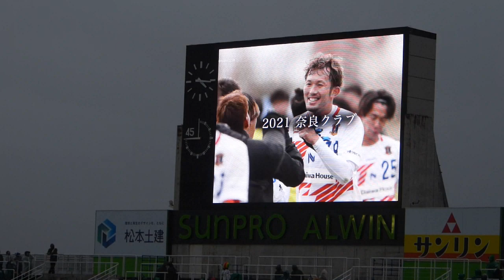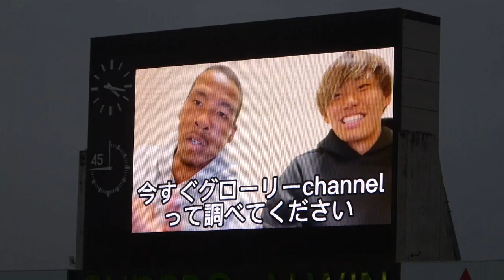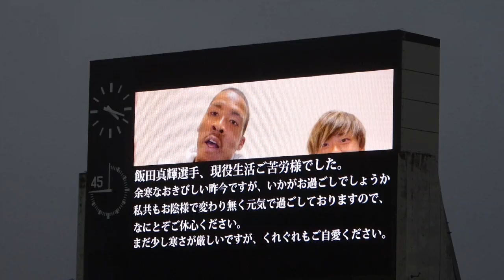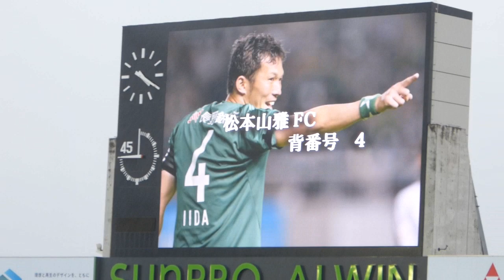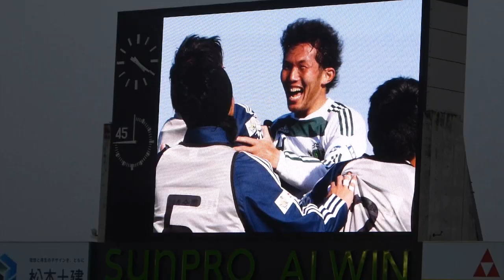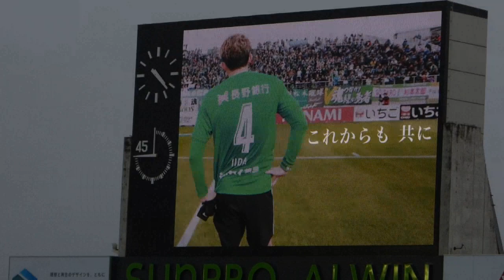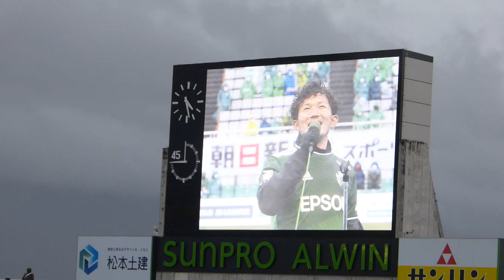飯田真輝CB2引退セレモニー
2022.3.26　松本山雅 vs 鹿児島ユナイテッッドFC　アルウィン開幕戦